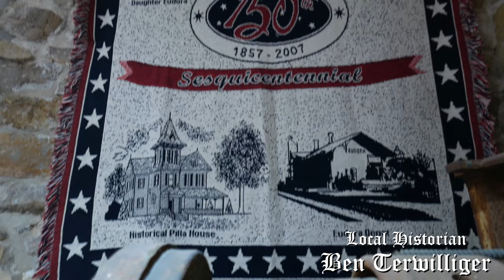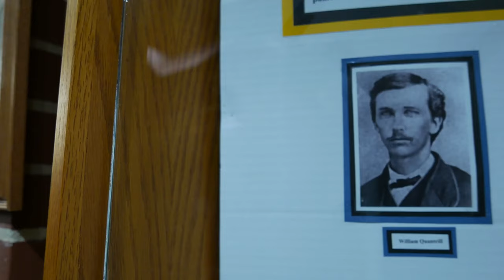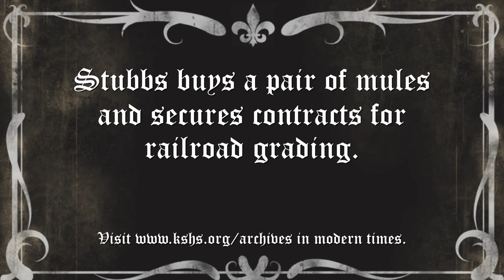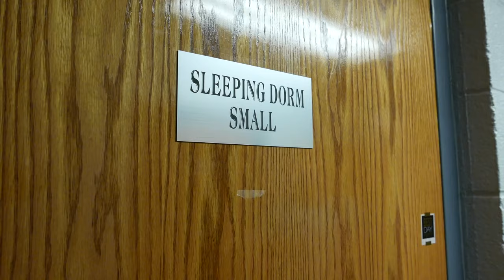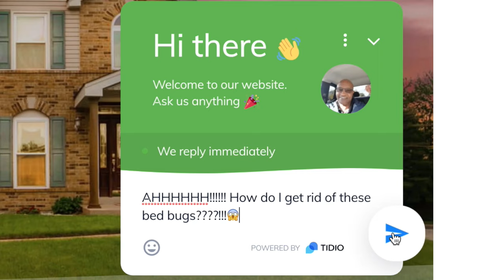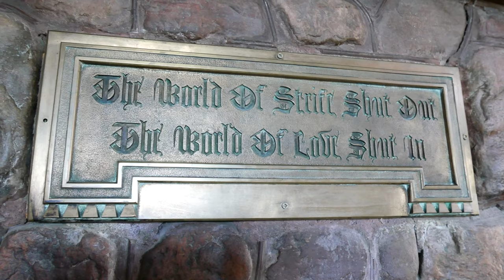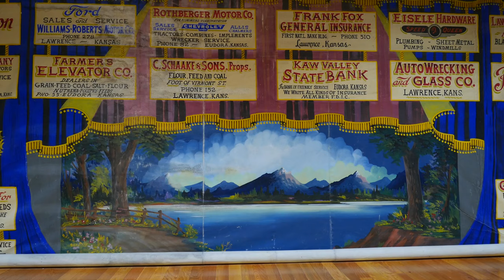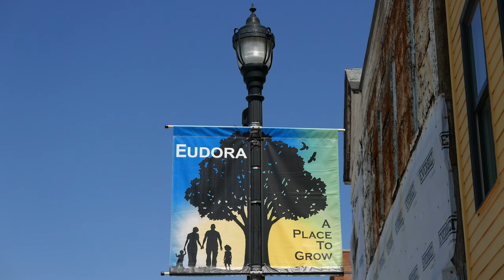Free State Horror Stories Episode 1: The Virginia Ghost Story at Stubbs Mansion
Full playlist Today this property is known in Lawrence, Kansas as the home of the Sigma Nu fraternity at the University of Kansas.  However, the ghost story of "Virginia" dates back to when the mansion was built by Kansas Governor Walter Roscoe Stubbs in 1907.  Episode 1 of Free State Horror Stories details the history and the horrors of this space.  Special thanks to Caleb Krakow for the mansion tour, Cathy and Alan Webster for the use of their property during the rocking chair scene, and everyone who contributed to this episode.  Party music produced by Mista CP and Central Playa Music.

Credits:  D.A.P. Song
Performed by: Mista CP ft. Alan Wayne & BizzWho
Written by: Laurence Subelka, Alan Wayne, Brandon Evans
Produced by: Matthew Steinfeld Music
Mixed and Mastered by: Robert Rebeck